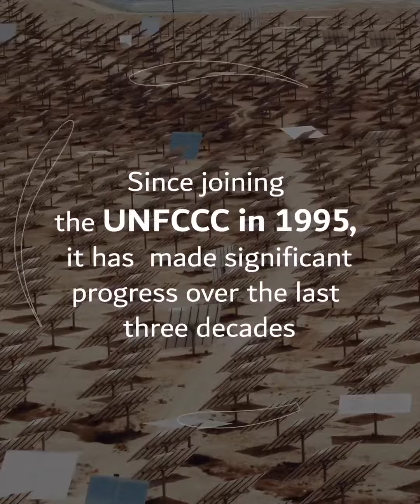The UAE Net Zero By 2050 Strategic Initiative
The UAE has always been a pioneer in supporting international cooperation to meet global challenges and promoting qualitative investments in the green economy.

تتصدر دولة الإمارات الجهود العالمية في مواجهة تحديات التغير المناخي ولطالما كانت رائدة في دعم التعاون الدولي لمواجهة التحديات العالمية وتعزيز الاستثمارات النوعية في الاقتصاد الأخضر.